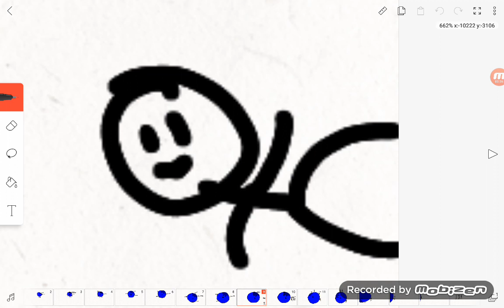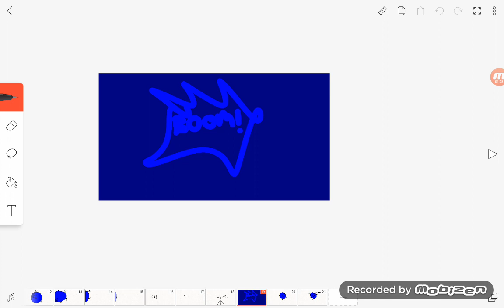My first inflation video (Blueberry inflation) voices by me